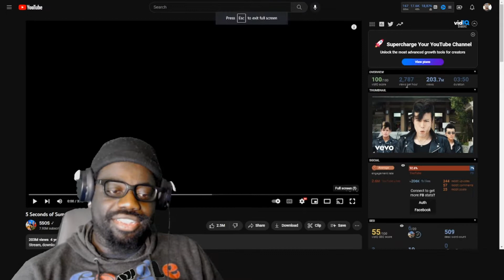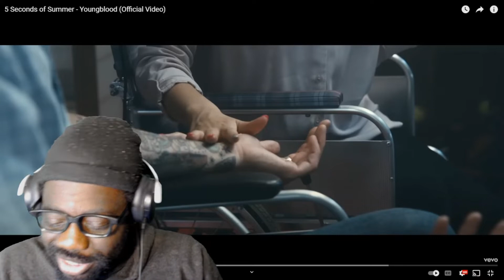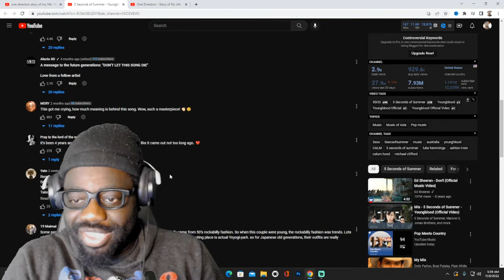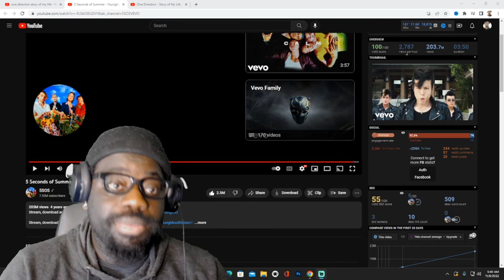This is Amazing!* 5 Seconds of Summer - Youngblood (Reaction)